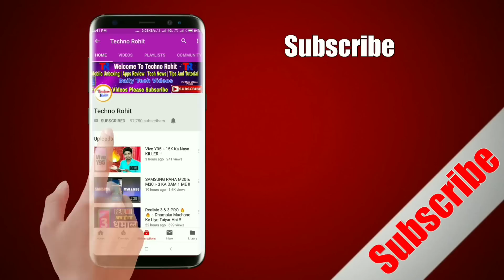Samsung Galaxy A60,A70 & A90 Price | Sahi Hai !!!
Queries Solved:-
Samsung A Series price.

Aaj maine aap logo ko Samsung A Series price ke baare me bataya hoon mujhe ummid hoga ki aapko Meri video pasand aayegi.